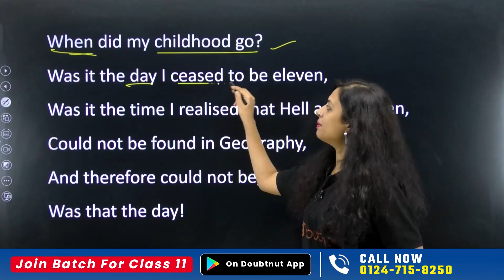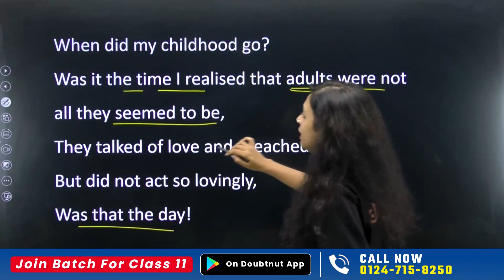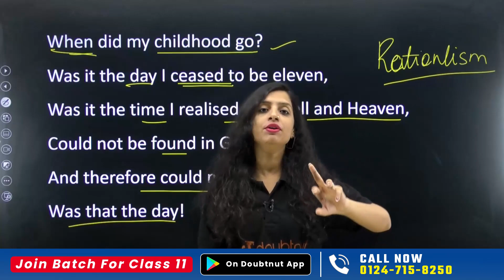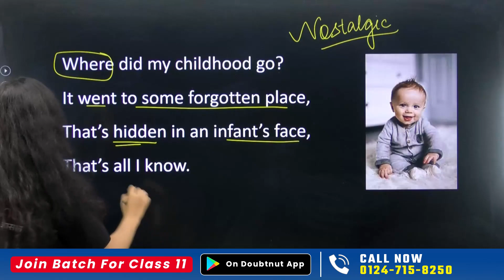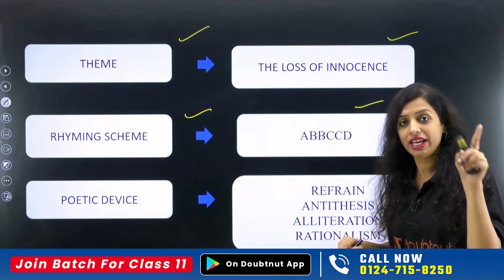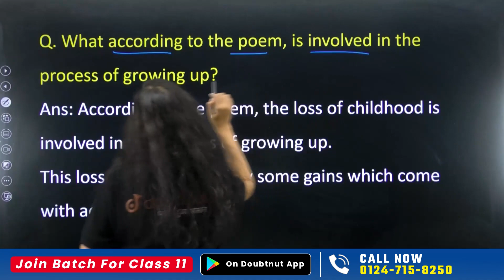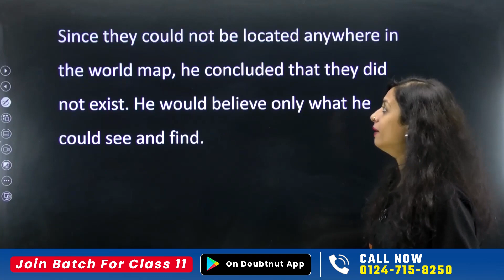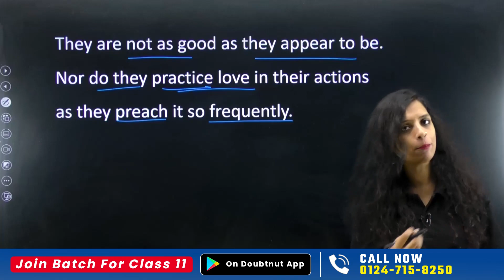Childhood Class 11 | One Shot | Hornbill Poem 4 | Childhood Full Poem Explanation | Imp. Questions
Childhood Class 11 | One Shot | Hornbill Poem 4 | Full Poem Explanation | All Important Questions | By Pooja Mam | Learn and Fun

class 11,
class 11 english,
childhood Class 11,
childhood one shot,
childhood class 11 one shot,
class 11 childhood one shot,
childhood class 11 by learn and fun,
childhood full explanation,
childhood full poem explanation,
childhood full poem,
childhood full explanation in hindi,
childhood full summary,
class 11 childhood summary,
class 11 childhood questions,
class 11 childhood question answers,
class 11 childhood question answers ncert,
hornbill poem 4 class 11